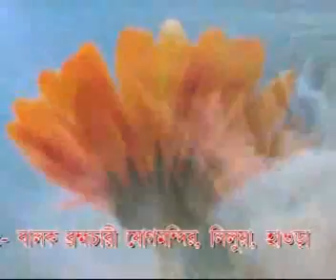ওগো আকাশ তুমি/ কথা ও সুর আদিত্য ভট্রাচায্য/বালক ব্রহ্মচারী যোগ মন্দির।